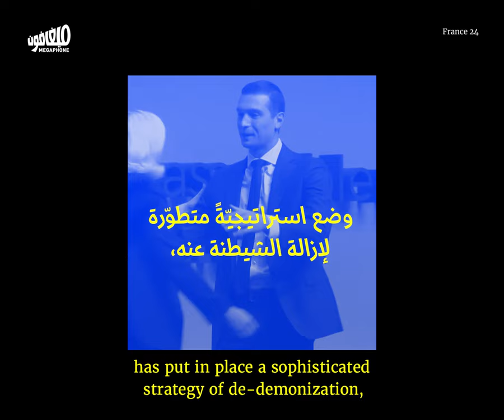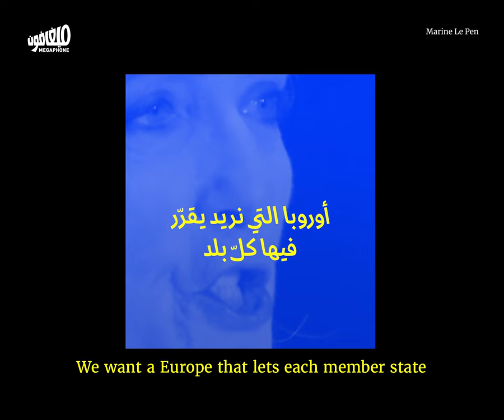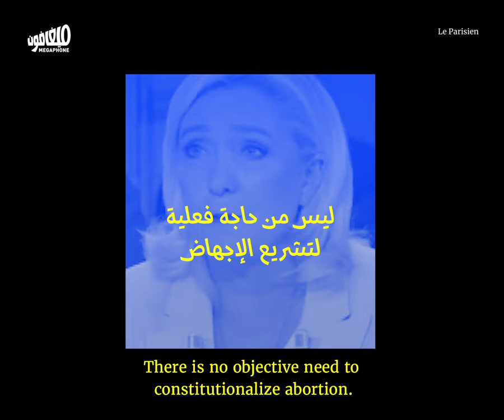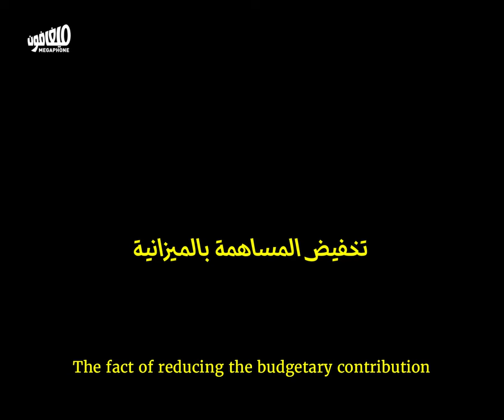اليمين المتطرّف إن حكمَ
يصرّ «التجمّع الوطني»، بزعامة مارين_لوبين وقيادة جوردان بارديلا، على حصول اليمين_المتطرّف على الأغلبية المطلقة من عدد مقاعد البرلمان، في الدورة الثانية من الانتخابات التشريعية المقرّر إجراؤها الأحد المقبل. وهذه أبرز مشاريعه العنصرية والمتطرّفة لحكم فرنسا.